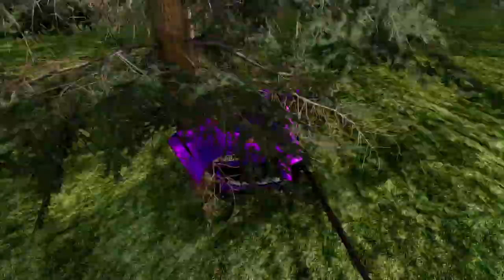Rainbow Rampage: Insane Descents and Colorful Carnage for Lamborghini Urus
In this video, watch as colorful Lamborhini Urus take on a treacherous descent and meet their demise in epic crashes.

Experience the Incredible Physics of BeamNG with this Awesome Video Playlists!